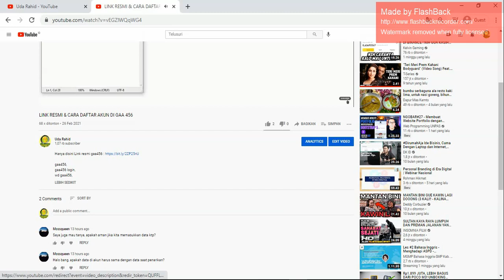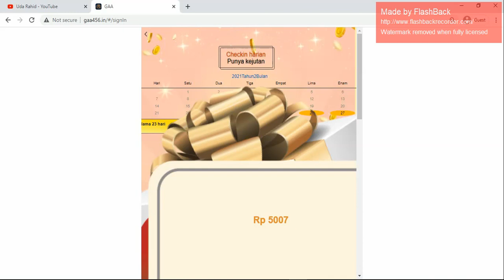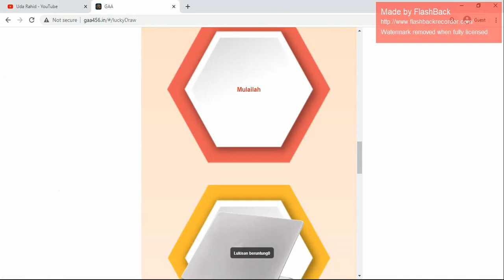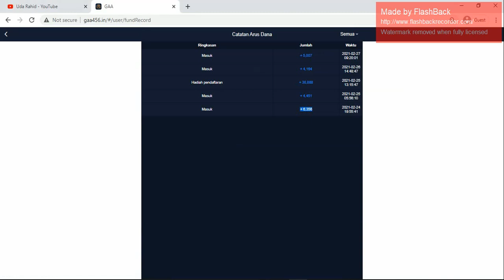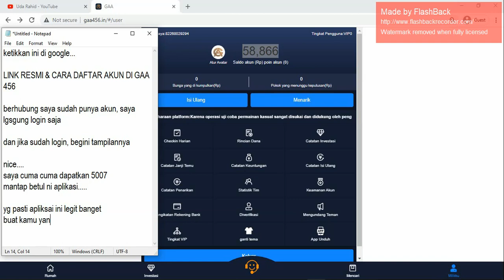CARA NUYUL DI APLIKASI GAA 456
gaa456,
gaa456 login,
wd gaa456,